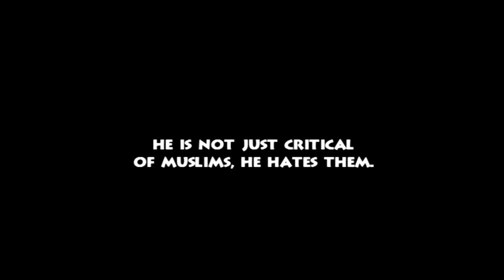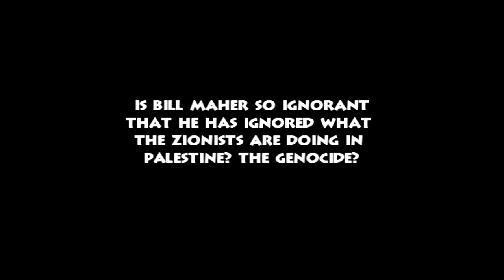Bill Maher And His Muslim Hating Extremism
What the heck is going on here? I mean really, why aren't the ADL or Southern Poverty Law center down this Extremist's throat(Big Phat Sarcasm) This guy is a monkey shill boy, doing the dirty deed of the Globalists, I bet he gives fellatio to Lloyd Blankfein and Netanayhu. Reminds me of a mainstream 'Hal Turner' except this is acceptable because we blamed 911 on a bunch desert riders. What a GONG show.